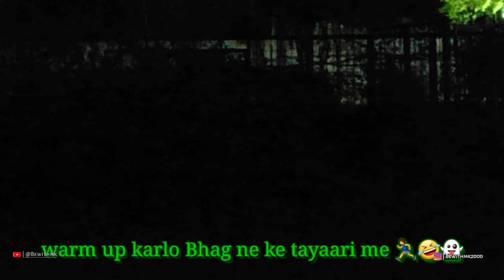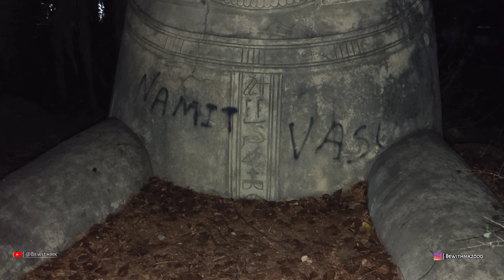Is it haunted at Night??|Truth Behind It ☠️| Ahmedabad Top haunted Place Signature Farm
Akele na jaaye is jagah par ,
Is it Hunted at Night? Truth Behind It ☠️  chalo dekh te hai Sach me Hunted hai ya nhi?  be withmk ke saath.

horrifying night experience at the horrible Signature Farm

Ahmedabad Top haunted Place Signature Farm,

Night view 🌙 of top Hunted Place Signature Farm
night visit of Be withmk.

Let's Know with , @bewithmk  🔴

Signature Farm is one of the most haunted place situated in Ahmedabad.
Now this place is often visited by those who dare to worry.
It is in Ahmedabad, where the courtyard is full of statues and broken statues.
Admittedly, some statues of Mahatma Gautam and the horse are erected vertically and in the middle.

This cozy place in Ahmedabad is not known to many people,
 but many people come here often to experience extraordinary activities. This place is known as Ahmedabad place in Ahmedabad.

Other query  :-

signature raat ka video,  truth of ghost place signature farm  Ahmedabad.
after 12 AM Signature farm, It is said to be haunted,
Is it Hunted at Night?,  paranormal activity Ahmedabad,
paranormal activity haunted signature farm,
signature farm Ahmedabad,
The Most Horrifying Places at Ahmedabad Signature Farm,
signature farm guma,
top haunted place in Ahmedabad,
signature farm Ahmedabad address,
haunted places in Ahmedabad in Hindi,
गुजरात की खौफनाक जगहें,
अहमदाबाद की खौफनाक जगहें,
These haunted Places in Ahmedabad ,
Signature Farms Ahmedabad haunted story,
Ahmedabad Ki khofnak jgaah,
Ahmedabad Ki bhotiya jagah,
 haunted signature farm, haunted signature farm
signature farm exposed
signature farm real story in Hindi
signature farm Ahmedabad real story
signature farm night video
signature farm Ahmedabad haunted story
signature farm Ahmedabad haunted story in Hindi
1st haunted night vlog signature farm Ahmedabad

Be withmk
Press ghanta icon 🔔